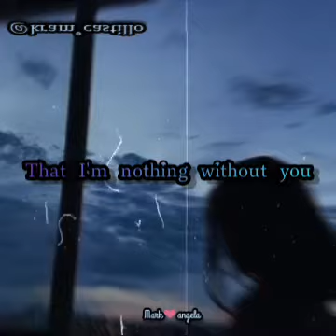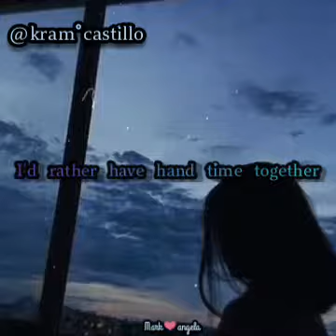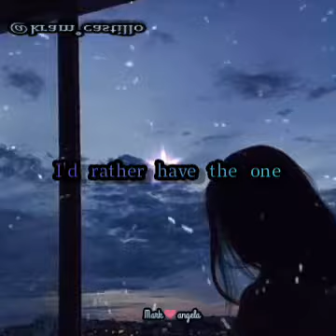I'd rather lyrical